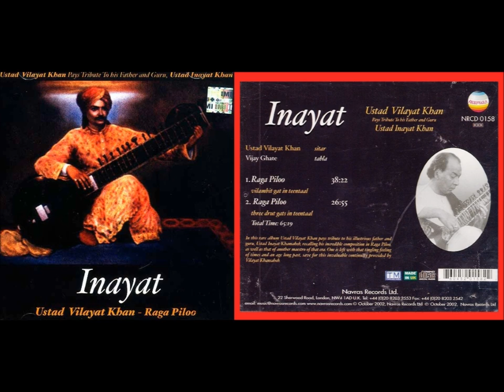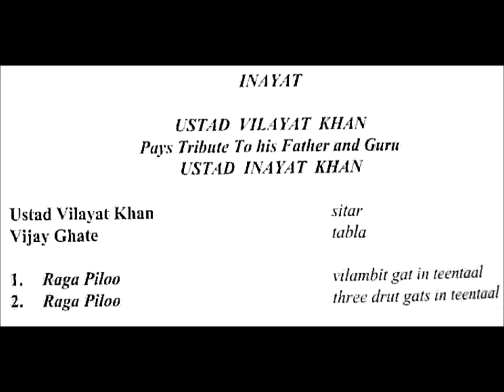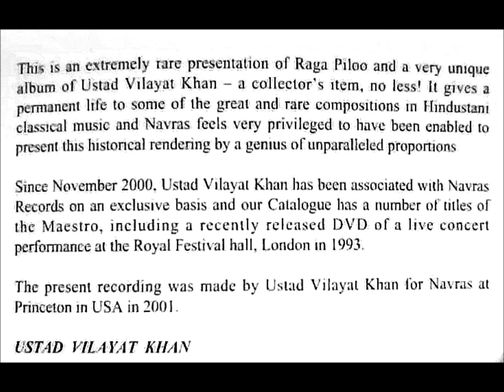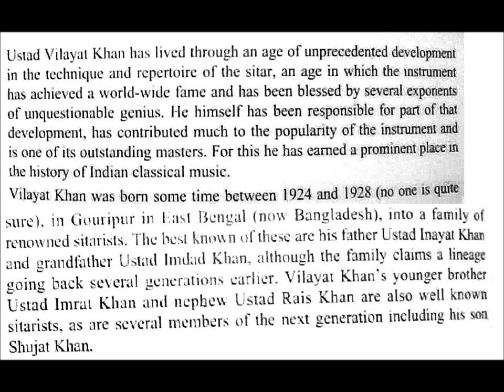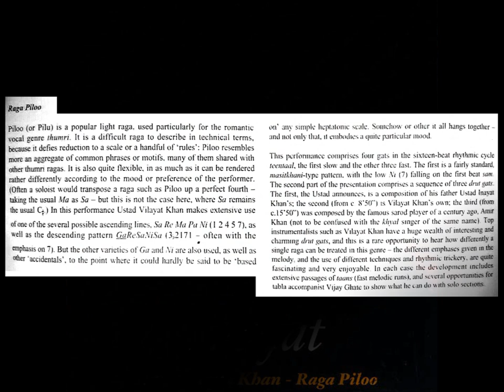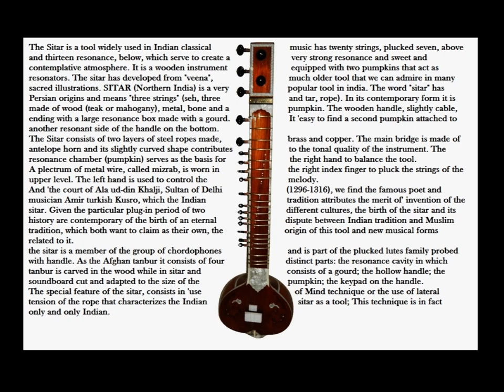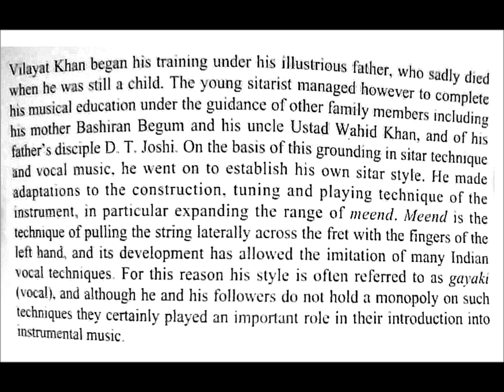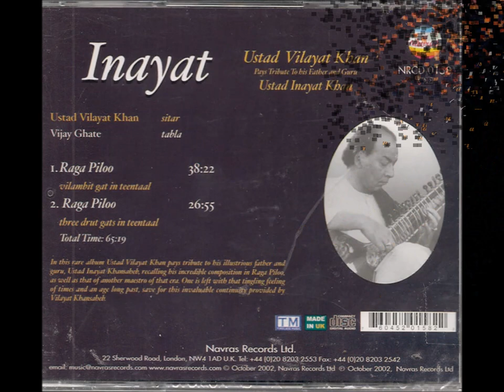VILAYAT KHAN CD INAYAT